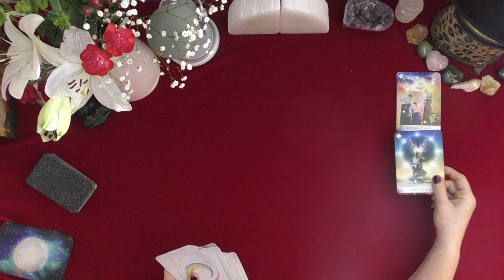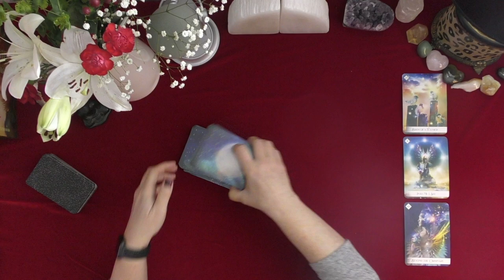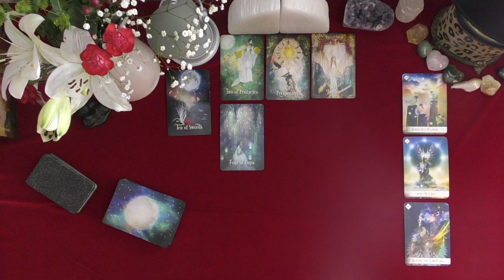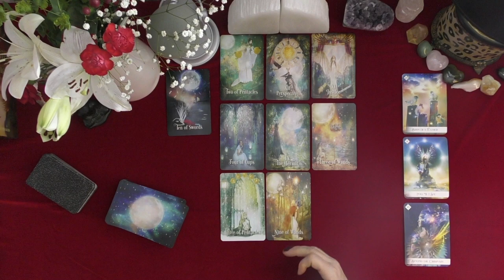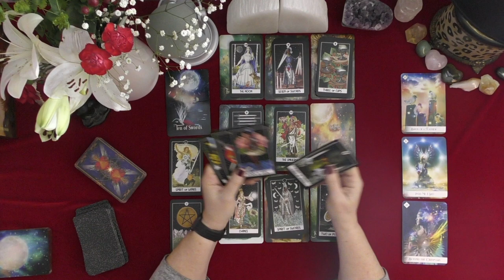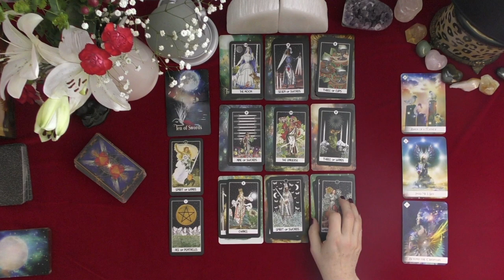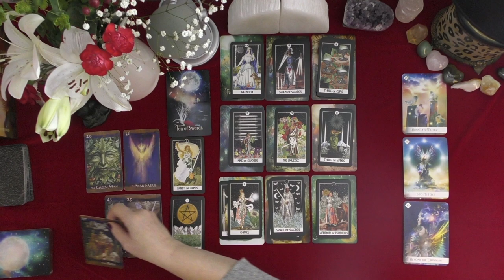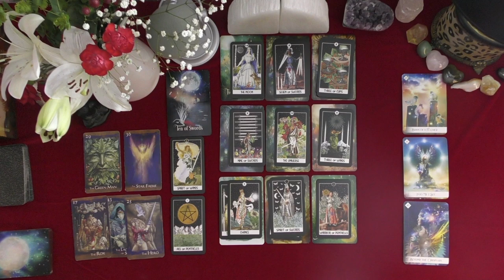VIRGO~YOU LOVE ONE ANOTHER DEEPLY, YOU NEED TO TALK!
VIRGO~YOU LOVE ONE ANOTHER DEEPLY, YOU NEED TO TALK!~LOVE TAROT~LOVE READINGS~TIMELESS, 2021, IRISH DONNA TAROT
Highlighted Review
5 INDEPENDENTLY VETTED FEEDBACK
 1 week ago
Rating & Reviews
7,964 REVIEWS

"Perfect!"

"ALWAYS AMAZING"